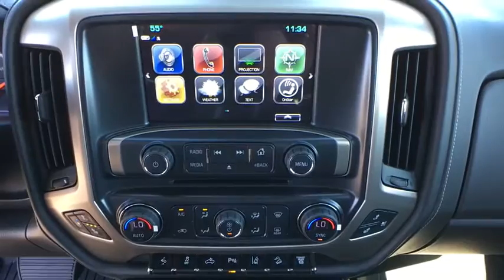2019 GMC Sierra 3500HD Reno, Carson City, Lake Tahoe, Northern Nevada, Roseville, NV KF132420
Dark Slate Metallic New 2019 GMC Sierra 3500HD available in Reno, Nevada at Reno GM. Servicing the Carson City, Lake Tahoe, Northern Nevada, Roseville, NV area.
2019 GMC Sierra 3500HD Denali - Stock#: KF132420 - VIN#: 1GT42WEY4KF132420

Reno GM
900 Kietzke Ln

Dark Slate Metallic 2019 GMC Sierra 3500HD Denali 4WD Allison 1000 6-Speed Automatic 6.6L 8-Cylinder Diesel Turbocharged Allison 1000 6-Speed Automatic, 4WD, Jet Black Leather.This vehicle may have after-market equipment or upfits that may not be included in the price. See dealer for specific details. Photos shown may or may not include added equipment.